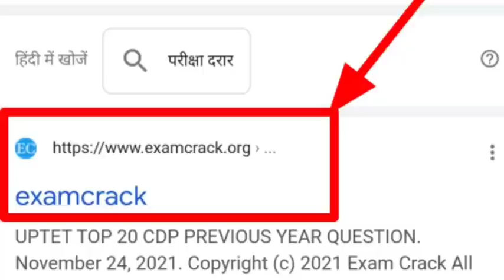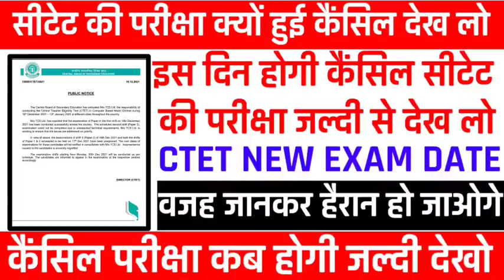CTET Exam LATEST NEWS || CTET CANCELLED EXAM NEWE || सीटेट कैंसिल परीक्षा कब होगी || ctet 2021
🟢 CTET Full Course Complete Book Pearson__
🔴CTET TOP BOOK Youth publication__

1. DSSSB PRT Practice Sets & Previous Papers by Kiran Publication (Hindi)
2. DSSSB PRT Practice Sets & Previous Papers by Kiran Publication (English)

@Let's LEARN
@Chandra Institute Allahabad
@Adhyayan Mantra अध्ययन मंत्र

1. When will be the CTET exam?
2.When will CTET notification come?
3.Why delay in CTET exam?
4. CTET application kab aayega